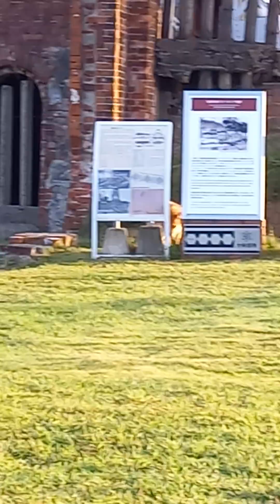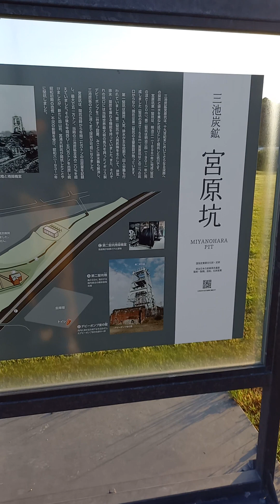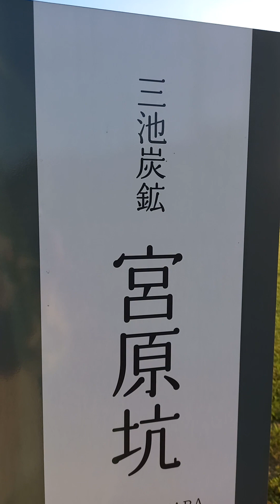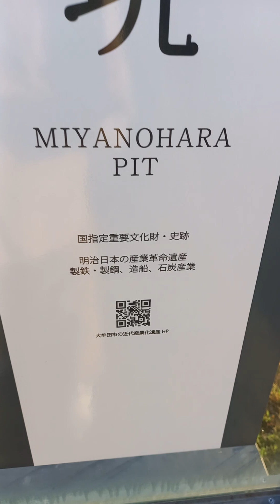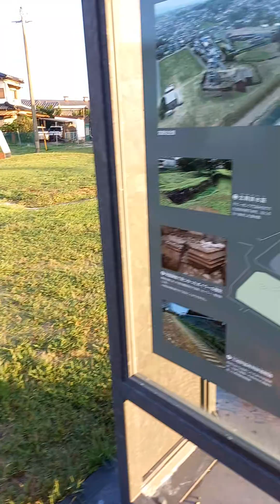世界遺産で散歩 A walk at a world heritage site 2023年9月28日